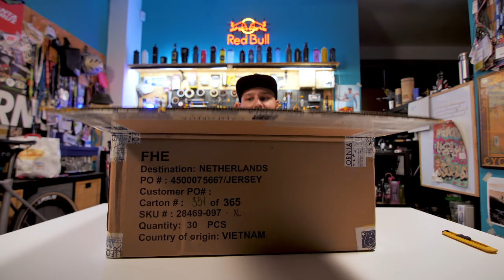UNBOXING ABBIGLIAMENTO INVERNALE MTB - FOX 2022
Oggi è giornata di unboxing. Vediamo insieme alcuni nuovi capi Fox per l'autunno/inverno che è alle porte...